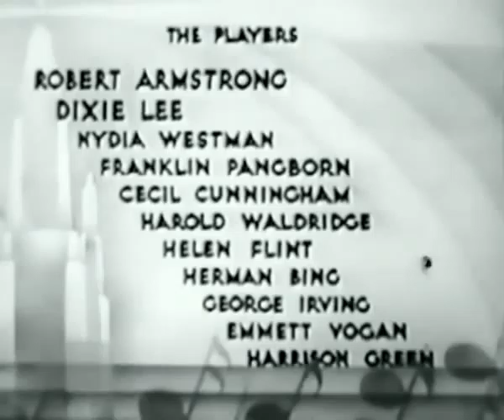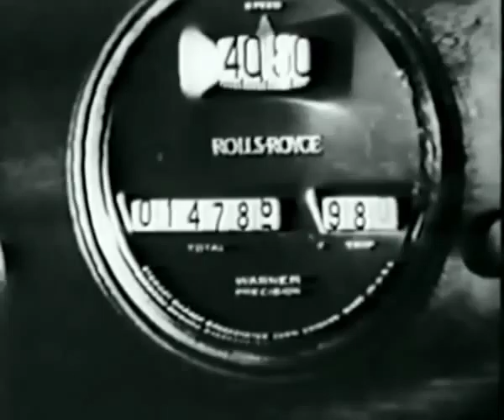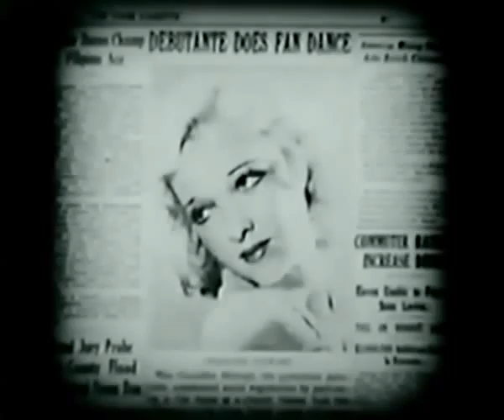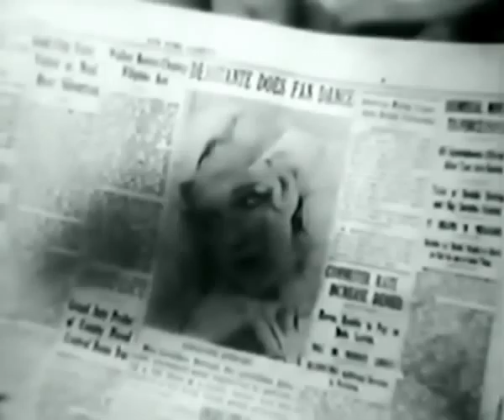Manhattan Love Song 1934 American Classic Full Movie Film Public Domain Comedy Drama1 Old Movie